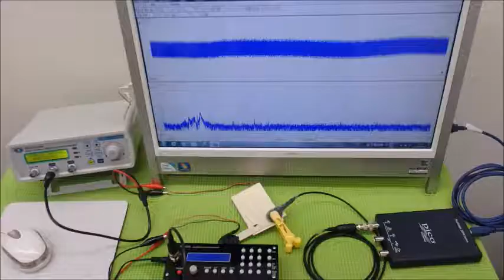表面弾性波を利用した、超音波制御技術 ultrasonic-labo 超音波システム研究所